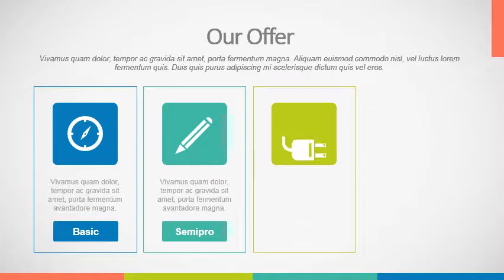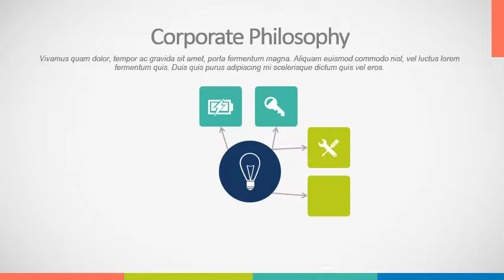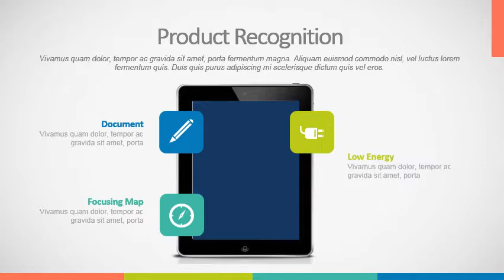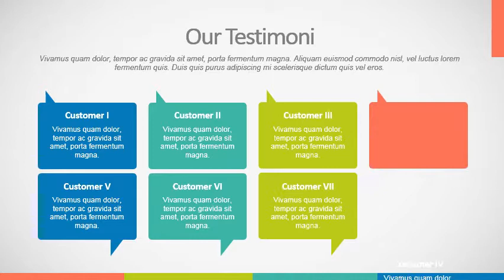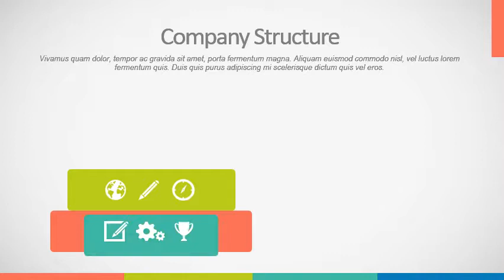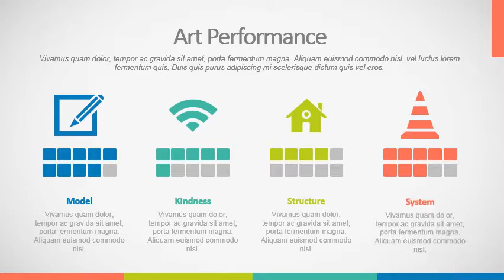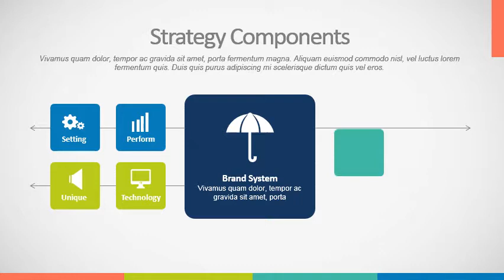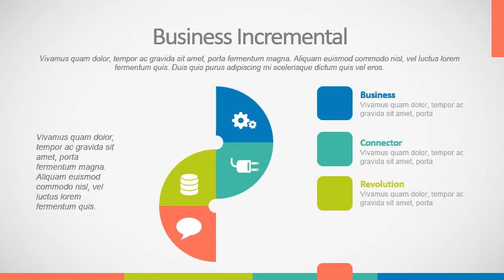Business Presentation Creative Presentation Template 06#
Business Presentation, a clean, modern and trendy template for many business use. easily customize colors. Easily editable all element, versatile slides, multipurpose use, and many feature!

Downloading method: 1/Click Short links --- 2/Wait 5 seconds --- 3/(Top right corner )SKIP THIS AD--Open file website --- 4/You can see Download File (select free download) ---  5/Click create free Download link --- 6/Close the AD page --- 7/click to download (success)